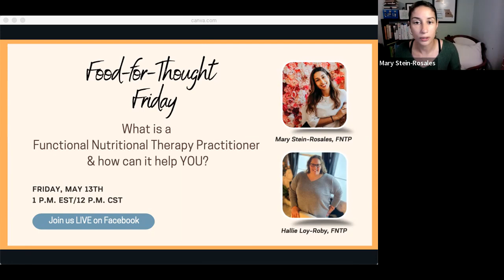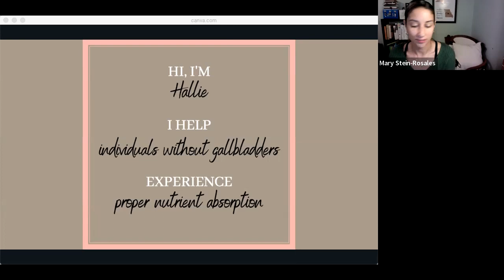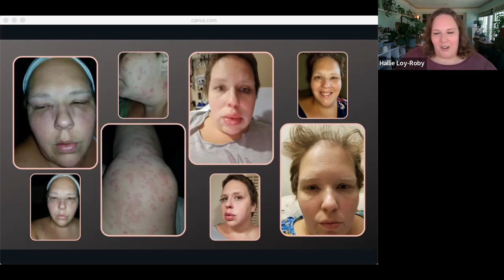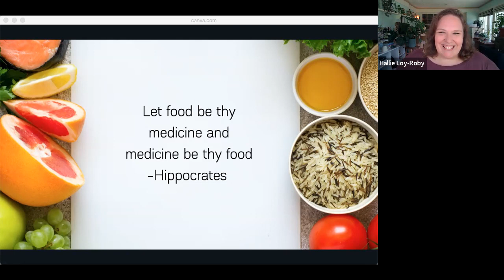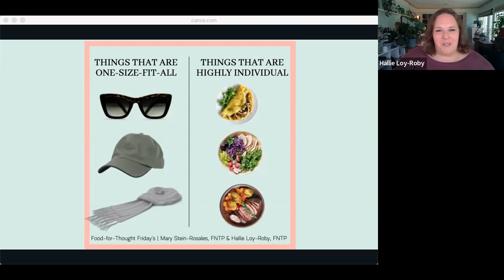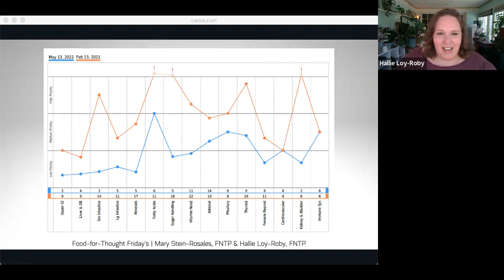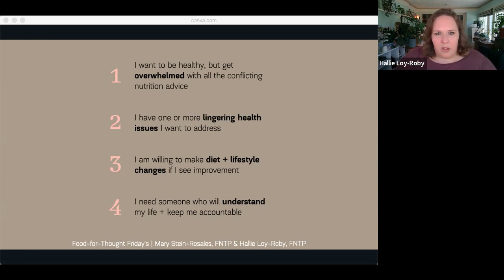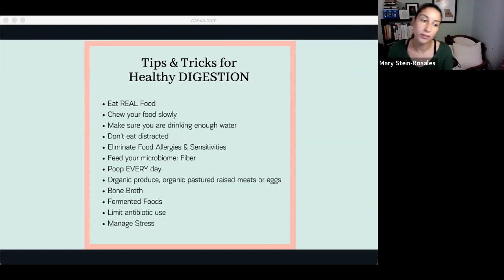Food-For-Thought Friday: What is an FNTP (Functional Nutritional Therapy Practitioner)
What is a Functional Nutritional Therapy Practitioner, FNTP? What exactly do we do?

Mary and Hallie will be hosting a FB Live to chat about why they became practitioners, what Nutritional Therapy is, and how it can benefit YOU!
This 30 minute conversation will be filled with actionable tips, tricks, and even includes a Q+A!

If you want to learn more how to nutritionally support your body and optimize your health, you can’t miss it. Leave your questions here and we'll answer as many as I can live! See less